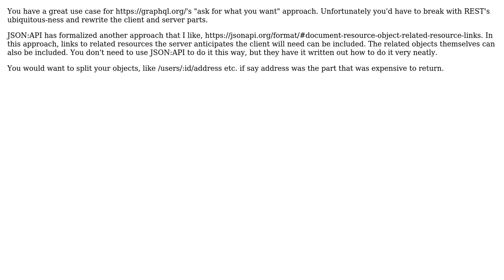Determining the service calls within the API based on the each consumer request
Software Engineering: Determining the service calls within the API based on the each consumer request

With thanks & praise to God, and with thanks to the many people who have made this project possible! | Content (except music & images) licensed under CC BY-SA | Music | Images & others | With thanks to user Martin K user Ekin Yucel and the Stack Exchange Network Trademarks are property of their respective owners. You are responsible for your own actions.